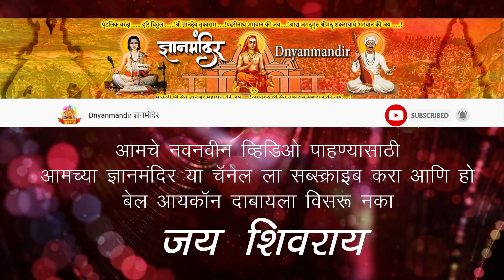Raksha Bandhan kirtan | समाजप्रबोधनकार प्रा निलेश महाराज कोरडे | कीर्तन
रक्षाबंधन २०२२ स्पेशल कीर्तन । Raksha Bandhan Special | समाजप्रबोधनकार प्रा निलेश महाराज कोरडे

सप्ताहची शुटींग केली जाईल त्यासाठी संपर्क करा 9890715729 या नंबर वर